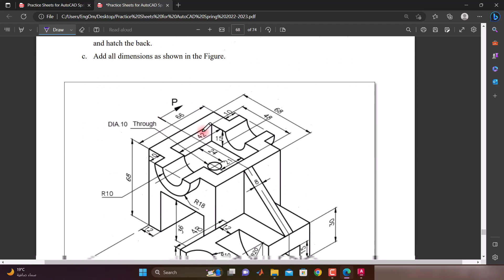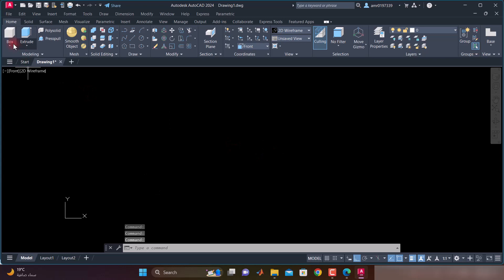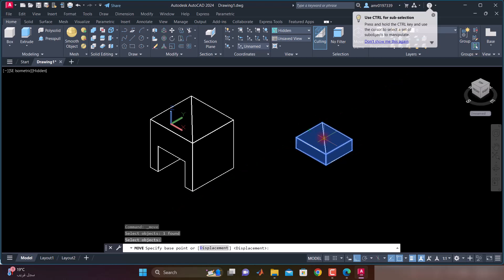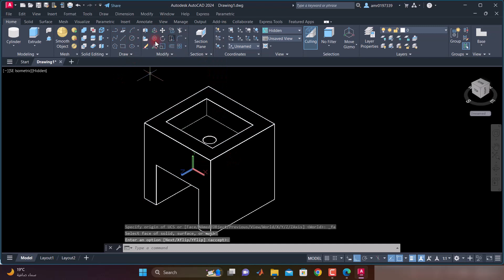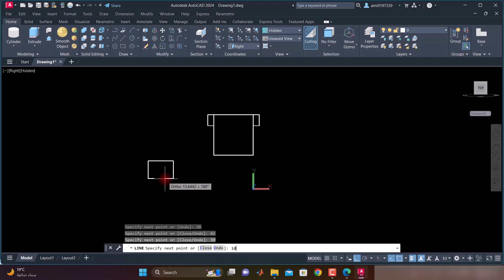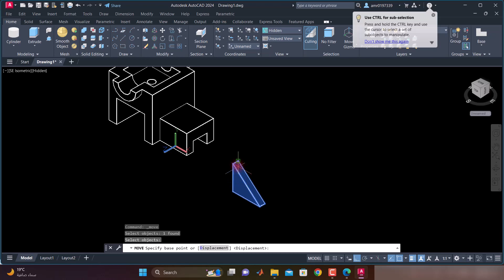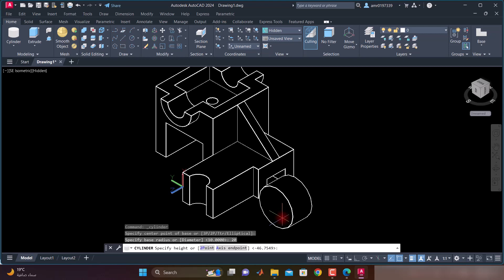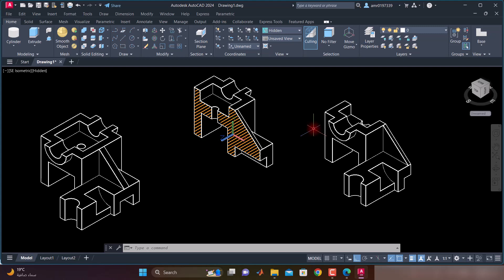AutoCad | 3D | Past Paper (5) | Spring 2023